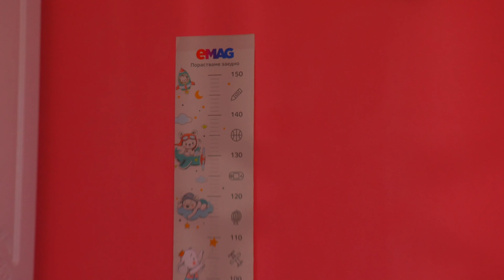PANUDA HULIYA BEBEK